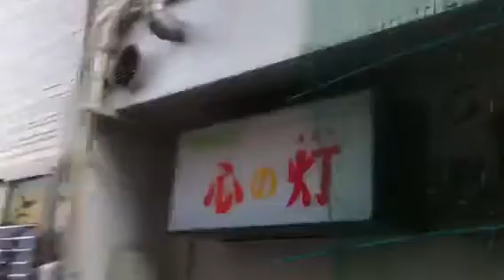Japanese Snack Bars